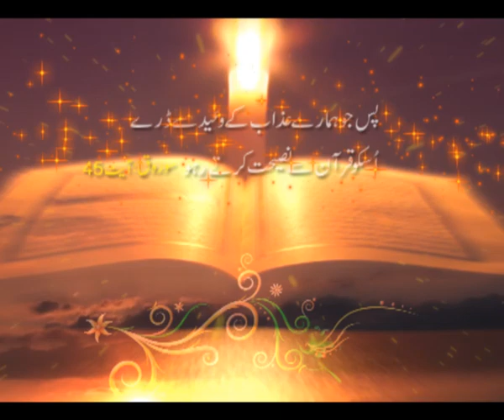Ramzan our quran Part 1/3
Ramzan our quran Part 1/3 Bismillatextil-ramzan abuharoon dr.abdussamie quranacademyfsd tanzeem islami darsaquran Dr.israr ahamad urdu pakistan dora tarjma quran al baqara ramzan our quran khuddum ul quran